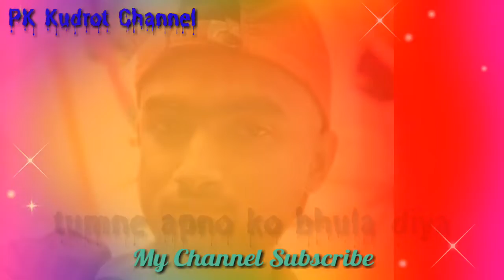New sad Whatsapp Status cover song status